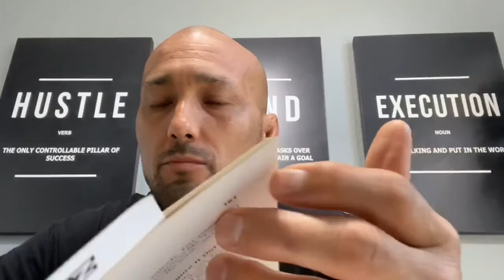COFFEE ☕️ with COACH!🥋 Episode #176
- The “Can Do!” Attitude🥇

COACH ALVAREZ’S ACCOMPLISHMENTS:

#1 IBJJF Ranked Black Belt Master 3
3X IBJJF Black Belt Master World Champion
4X IBJJF Black Belt Master NO GI World Champ
5X IBJJF American Nationals Champion
IBJJF Brazilian Nationals Champion
IBJJF European Open Champion
IBJJF Asian Open Champion,
4X Texas Black Belt Competitor of the Year
4X Texas Coach of the Year